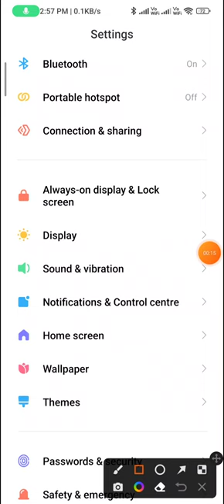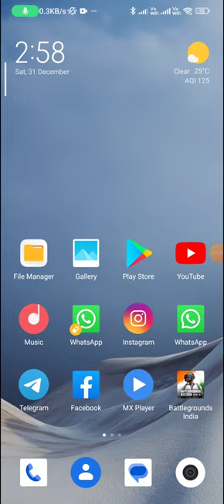How to change the brightness level in redmi note 12 | brightness level ksai change krai